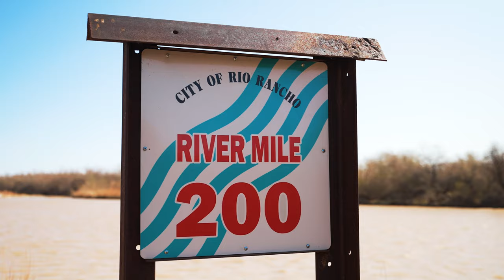MST Adventures Promotional Video with Bosque Brewing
MST Adventures and Bosque Brewing worked collaboratively to create a promotional video for the release for Riverwalker IPA.

We want to promote safe recreation while on the river, so save the beers for the shore. Remember "one on the water is worth two on the land".  Please Don't Drink and Drive.